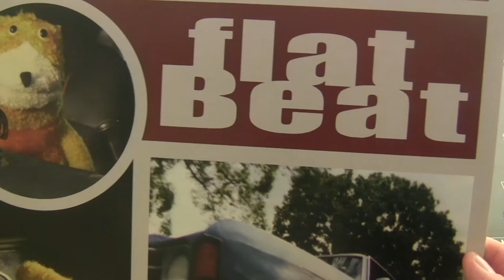Mr. Oizo - Flat Beat